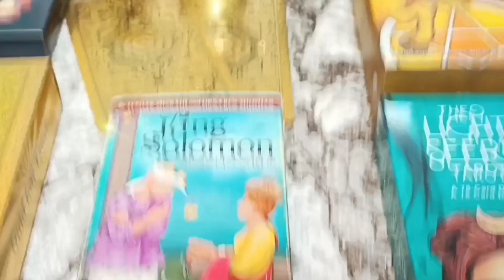транзит селены, коридор затмений по 5 мая